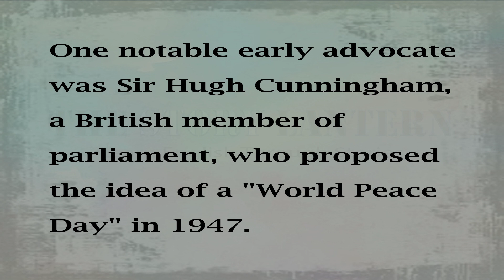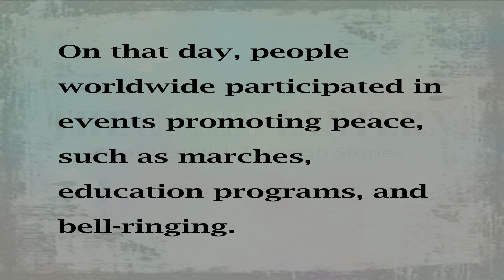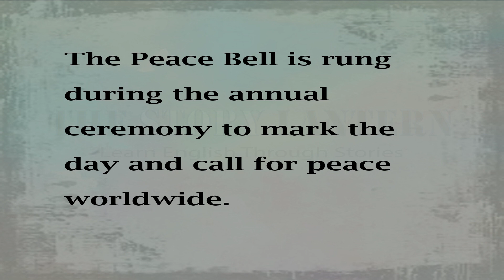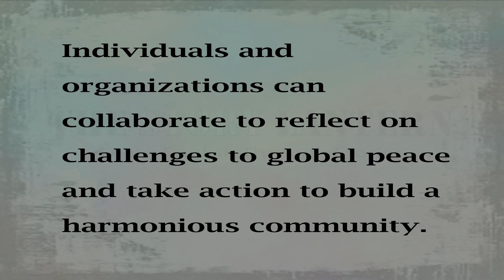The International Day of Peace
Looking to improve your communication skills in English? Reading stories is a great way to enhance your listening, reading, and speaking abilities. You can also find many English stories online, such as Fairy Tales, Legendary, Mini-Bio, Scary Stories, and True Crimes. Each of these tales offers a captivating narrative that will spark your imagination. To read them, simply click on the provided URL link.